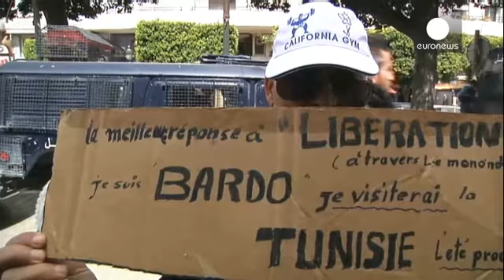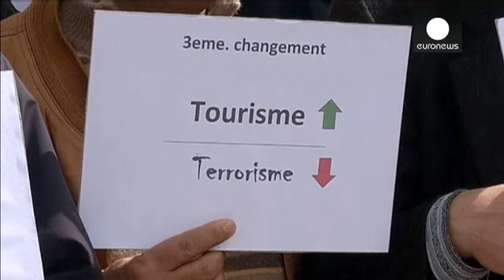Tunisia marks independence day in defiance of attacks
Thousands of Tunisians have turned out to mark Independence day and show their defiance against the militants who attacked the Bardo museum earlier this week.

Decked out in the national colours, they made clear they weren't going to allow the attacks to define them.

  "We're not afraid. We're ready to resist, women and men together. They won't get far (militants) because Tunisia is a country of freedom, of democracy. We're not afraid of ISIL or groups like them," said actress Ines Lahfidi from…